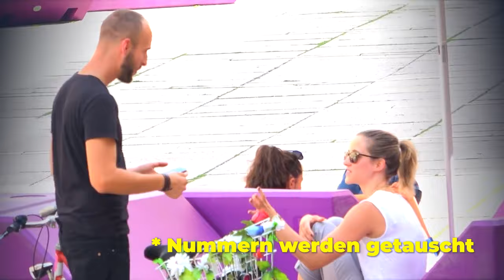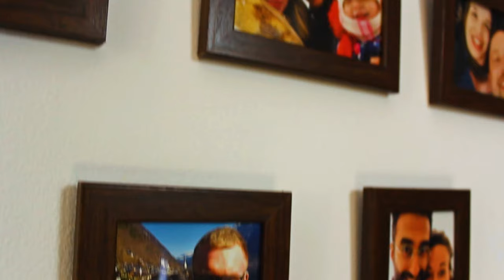Warum nur BESTIMMTE Männer ALLE Frauen kriegen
Kaum ein Mann weiß, ob das Interesse einer Frau wirklich halten kann. Ob auf der Arbeit oder unter sozialen Kontakten. Die Männer, die Frauen ansprechen können, haben jedoch immer einen Vorteil: Sie sind nicht limitiert in ihren Möglichkeiten, wie andere Männer. Sie zeigen eine Eigenschaft, die schon seit Jahrtausenden Attraktiv auf Frauen wirkt: Courage. Und das Schöne ist: Selbst Schüchterne können lernen für 2 Sekunden mutig zu sein. Hier bekommst du einen roten Faden für Männer mit Herz!

Mehr Informationen:
Du bekommst alle Informationen zu deiner unverbindlichen Flirttyp- & Charisma-Analyse in diesem kurzen Video zusammengefasst.

Andy Friday ist einer der führenden Experten im Bereich Partnerschaft, Bewältigung von zwischenmenschlichen Distanzen und gesunde, respektvolle Annäherung an andere Menschen. Bekannt durch das Focus Magazin, Frankfurter Rundschau und TEDx hilft Andy und sein Team seit über zehn Jahren Männern mit Herz dabei, mit Leichtigkeit und Freude die Richtige Partnerin zu finden und eine Beziehung auf Augenhöhe zu bekommen. Als Dating Coach hat er mit seinem Unternehmen über 800 Single Männer auf dem Weg in eine Beziehung begleitet. Schau dir die inspirierenden Erfolgsgeschichten auf Trusted Pilot, Proven Expert, Google oder hier an